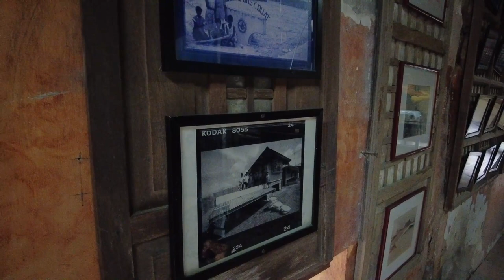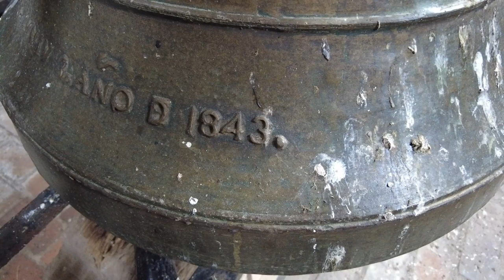The half-buried Church of San Guillermo [Church Feature]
Hello everyone, Joel Syquia here with another Church Feature. It's inspiring to see how a parish and town demonstrated amazing resilience in the face of the lahar (volcanic mudflow) that resulted from the world’s largest volcanic eruption in the last 100 years – the June 15, 1991 eruption of Mt. Pinatubo. Even though the parish church of Bacolor, Pampanga was buried by lahar from Mt. Pinatubo in 1995, the parishioners and townsfolk learned to adapt, and continued to use the part of the church that remained above the ground, even as they reconstructed their own homes above the lahar that buried their town.

The story of San Guillermo Parish Church in Bacolor, Pampanga is a story of how a community can work together to literally crawl out the darkness and reach for the light... and keep the faith alive.

It is a Jubilee Church.